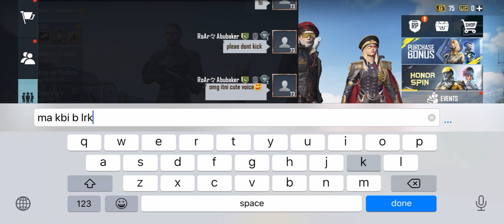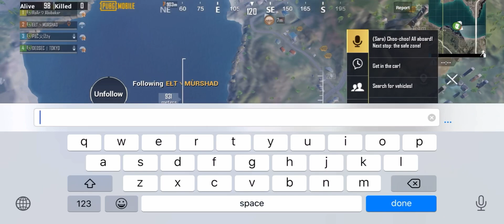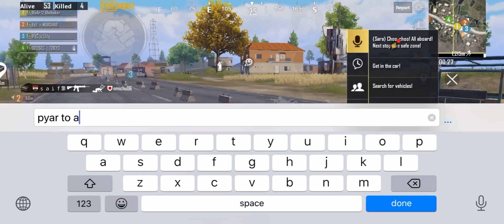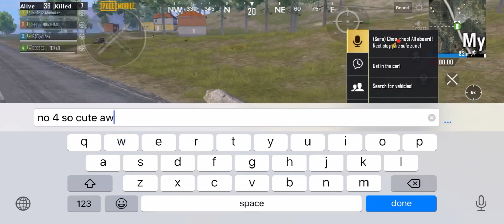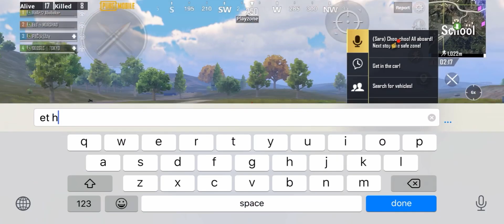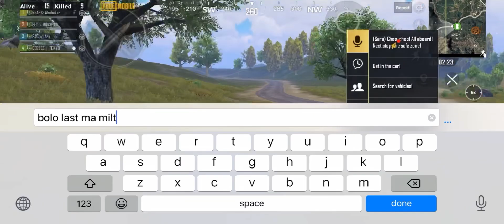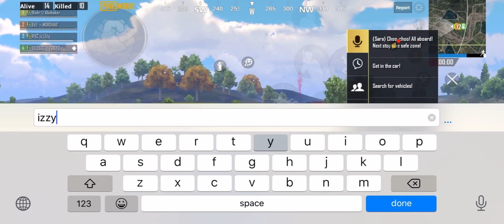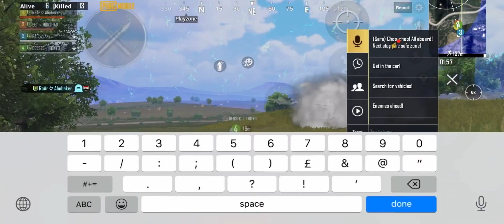Joining random squad of crazy rich pro girl👩🏻‍🦳like a tharki bot😂 | Full time tharki bana ma😂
Guys ya video just fun k lya upload ki ha don,t take it serious❤️